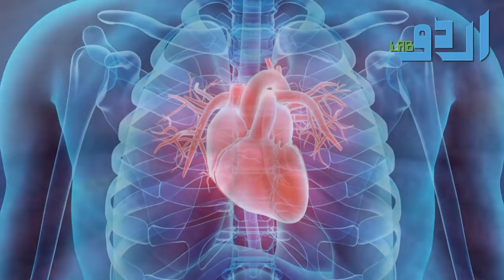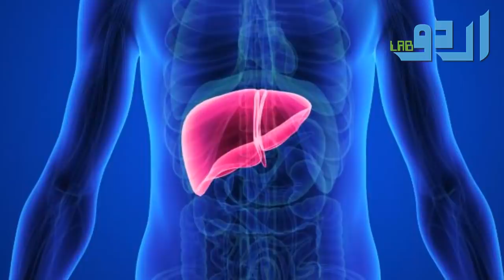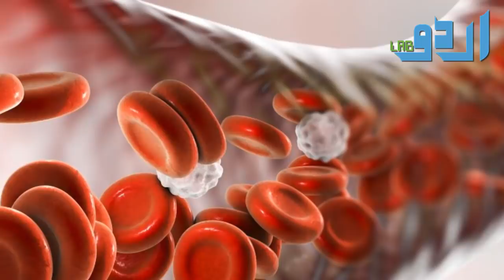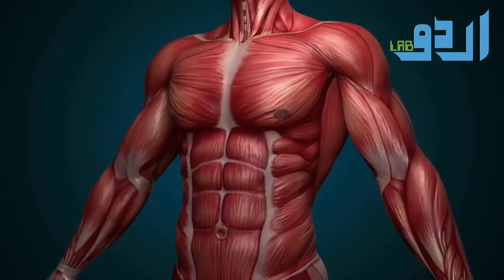Health Benefits Of Phalsa Fruit || Falsa Ke Fayde Urdu Hindi || Urdu Lab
Health Benefits Of Grewia Asiatica Or Phalsa Fruit || Falsa Ke Fayde Urdu Hindi || Urdu Lab

It is almost the time of the year when the markets are seen flooded with the handcarts loaded with one of the Pakistan’s favorite and tasty berries, “Falsa”. People wait for “Khattay meethay falsay”  all along the year. Falsa (Phalsa) is a small tangy and sweet flavored dark purple fruit of Grewia asiatica tree, which is a native of Pakistan, Bangladesh, India, Nepal, Srilanka, Thailand, Cambodia and Vietnam.  Grewia asiatica is a small tree of about 15 to 20 feet height.

Falsa fruit is easily perishable. So people in Pakistan prepare its juice to last the whole summer. People eat it as it is by adding a little salt and black pepper. It is a natural cooling agent in human body and that is why it is consumed for its cooling effect in summer. Also it has great medicinal properties.

Medicinal and Other Benefits of Falsa Tree:
Fresh leaves are used as cattle fodder.
Its branches are used to make baskets for transporting vegetables and fruits.
The wood is used to make archer’s bow, spears, handles, poles etc.
Its bark is used to make ropes. Also due to its clarifying effect, the mucilage extracted from the bark by pounding it in water is used to make brown sugar from sugarcane juice.
The extract of the bark helps to treat pain, diarrhea, rheumatism, and arthritis.
The bark also relieves vaginal burning and other urinary troubles.
Its leaves have an antibiotic effect and relieve skin inflammations, such as, cuts, burning, eczema, boils and skin eruptions. Soak the leaves in water overnight and make a paste. Apply the paste on affected area of skin.
The oil produced from the seeds helps in the treatment of reproductive disorders and fertility problems.
14 Amazing Health Benefits of Falsa.
Here are some amazing health benefits of falsa that you might not know:

Falsa juice helps in relieving digestive problems like excess acidity and indigestion.
Raw falsa fruit is a blood purifier, normalizes heart rate, blood pressure and cholesterol levels. It relieves fevers, inflammations and blood disorders.
The fruit is a wonderful reliever of respiratory problems like asthma, bronchitis, cough, cold and sore throat.
Falsa fruit and juice has been used to treat liver and gall bladder problems for centuries.
The fruit contains an enough amount of nutrients and minerals, including, but not limited to magnesium, iron, calcium, potassium, carbohydrates and Vitamin A and C. It is a great source of antioxidants which play a vital role in preventing cancer and when it comes to anti-aging ingredients, Research is clear: Antioxidants are essential in age deterioration.
Falsa removes pimples, acne, skin dryness and cures anemia.
The juice helps pass urine so it is recommended to use in cases of oliguria or low urine output. It is used as a treatment for burning micturition (i.e a burning sensation experienced while passing urine) and acidic urine which gives rise to stone formation.
Amazing Healing Uses with Directions:
Below are Falsa healing benefits:

Or